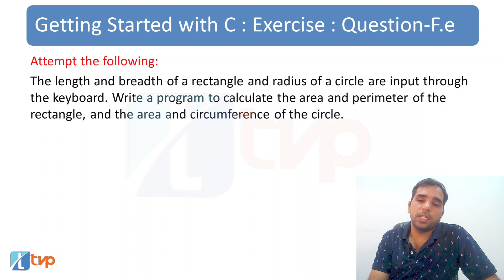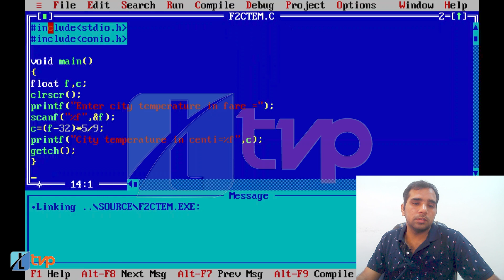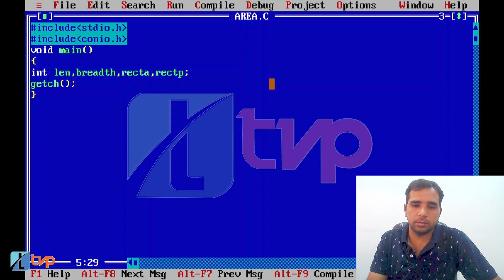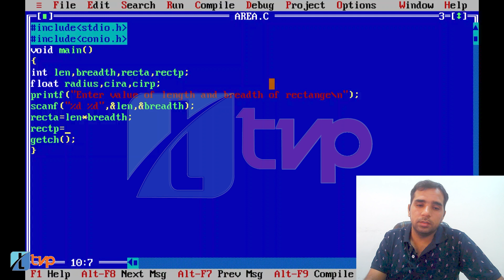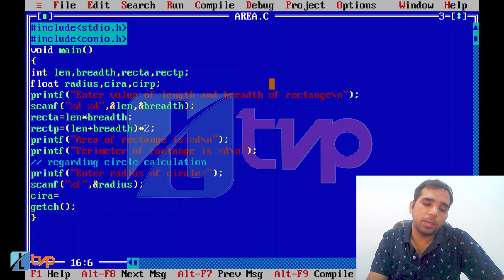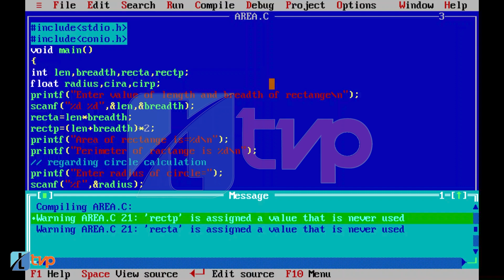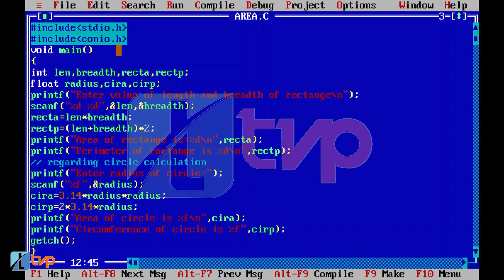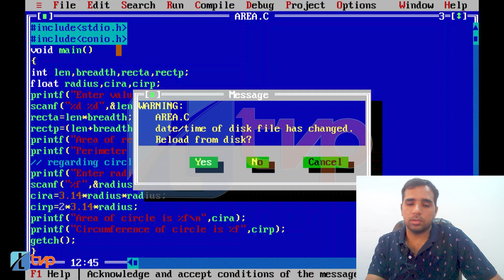Let Us C Solutions | C Programming | How to Calculate Areas and Perimeters in C Language?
Question solved: The length & breadth of a rectangle and radius of a circle are input through the keyboard. Write a program to calculate area & perimeter of the rectangle and area & circumference of the circle

This video provides a detailed solution of Chapter 01: Getting started Exercise Qs. F e. The computer is efficient at making arithmetic calculations but the programmer must carefully use the concepts in order to get the required result. This is a basic word problem for beginners at programming which makes use of fundamental concepts of C language including how to write a C program, the difference between int and floating point and when to use floating point variable, when to use int variable; input output functions; saving a program in Turbo C, debugging at elementary level so that you learn from scratch, warnings in C and how to check / resolve them.

Sir will take you step by step through all the problems so that you not only get the solution to the Let Us C question exercise F e, but also learn how to solve problems efficiently in any programming language using basic questions suitable for beginners at programming.

The core concepts covered in this video are:
Problems and solution for beginners in coding, Problem solving through programming in C, c programming problems exercises, problem solving using c book, Problem analysis in C, Introduction to debugging in C, C programming coding questions and answers, c programming questions for practice for beginners, debugging code example, debugging code practice, how to debug code in C, how to learn debugging, how to become a good debugger, debugging tutorial for beginner, what is the first step of debugging for beginners, debugging for beginners in hindi

What is an example of user input and output in C, C programming input output example, how to ask for user input from keyboard in c, how to pass multiple values in a single parameter in C, How to clear console in a C program? where to write Clrscr function in C programming, How to move to a new line in C, what is escape sequence, what is new line character in C, how to square by 2 in C, & in scanf, errors and warnings, c warning meaning, C compiler warnings, warning in C program, how to remove unused variable varning in C

How to save program in C, how to save C program in turbo C, how to write, save and execute a C program in turbo C, which type of extension is required to save a C program, how to save the output of a C program to a file, opening, reading, writing and closing a file in C

You will learn the following in this video:
0:00 Let Us C Solutions: Chapter 01 Exercise F (e) in Hindi
0:45 Arithmetic formula to calculate the area and perimeter of rectangle, and area and circumference of circle in C
1:37 Start writing a C program
1:48 Save a program in Turbo C
2:06 Header files in C
2:21 getch () and conio header file in C programming
2:30 int Variable declaration according to problem analysis in C
3:10 float Variable declaration according to problem analysis in C
3:35 Scan multiple variables in single statement in C
4:25 Finding area and perimeter of rectangle in C
5:05 Display output of area and perimeter calculated by C program
5:30 Use of \n new line in C
5:59 Finding area and circumference of circle in C
6:44 Avoid common mistake of missing out & in scanf
7:15 How to calculate square of a number in C?
7:52 Display output of area and circumference of circle by calculating in C program
8:46 Shortcut to save, compile and run a C program
8:55 How to resolve warnings in Turbo C for C program
9:31 Run time check of C program
10:28 Resolving the issue in Turbo C- date/time of disk file has changed. Reload from disk?